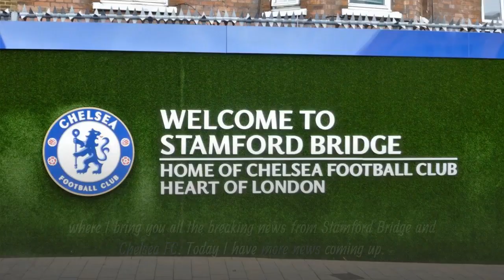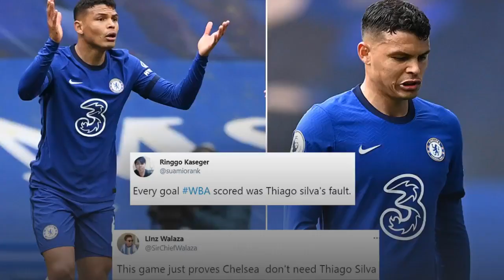Chelsea will aim to return to winning ways on Wednesday Champions League quarter-final with Porto.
Once again I welcome you to Chelsea Sports Channel, where I bring you all the breaking news from Stamford Bridge and Chelsea FC. Today I  have more news coming up.

The importance of how the players react to these types of results is critical. Preparing for Porto
Porto in the Champions League was always going to be a real test of character for us. Unfortunately, they have now been buoyed by the Baggies bagging a bundle at the Bridge. From the northwest of Portugal, our defense must have looked impregnable before the weekend, but they will not feel that way now.

To underline their credentials, they will remind us that although we crumbled when losing a man against West Brom when they lost a player recently against Juventus they didn’t. With an hour of football still to play, they didn’t capitulate and eventually scored in the 115th minute to send themselves through on the away-goals rule.

This is going to be a tough one even if they are not one of Europe’s historical biggest hitters such as Real Madrid, Bayern Munich, or Barcelona.

Fortunately, I cannot imagine a similar type of game as the weekend one from any of our lads this time, but then we would be very unlucky to go down to 10 men early on. If we do in this one, or indeed any other game between now and the end of the season, Thomas Tuchel will have a better understanding of how we play, how the system copes, and what he has to change to stay solid.

Sometimes it isn’t the changes but the pace of the changes you have to make that is the vital ingredient. I expect the boss feels comfortable in the Champions League, knowing that he will have to be ready for anything, and ready to adapt to anything, at a moment’s notice.

More than anything else we need increased energy levels from the start of the game against Porto. If he is fit, I cannot imagine Mason Mount starting on the bench this time and that should certainly help.

There is also the age-old line about sometimes looking for a better player when you are sitting on the bench during a bad defeat. Again if fit, it is hard to imagine Toni Rudiger not coming into the backline somewhere for tomorrow as his intense defending style was sorely missed.

There could be plenty of changes to the starting 11, but the biggest change will be in the level of performance. With the world’s most desired club trophy to play for, there can be no doubt we will be up for it this time. Hopefully with our mean defense back at work after a rare day off.

Alonso confirms Kepa and Rudiger clash but says it is good for Chelsea.

The defender and goalkeeper had to be pulled apart by team-mates a day after the loss to West Brom
Marcos Alonso has insisted the training ground bust-up between Antonio Rudiger and Kepa Arrizabalaga is good for Chelsea.

One day after the loss to West Brom on Saturday, Chelsea’s first defeat under Thomas Tuchel, Rudiger, and Kepa had to be pulled apart by teammates.

Rudiger was sent from the training pitch to cool off by Tuchel, while the defender later apologized for his part in the spat.

Alonso confirmed the altercation took place but feels it demonstrates hunger in the squad and believes it will be a positive for the Blues.

“These are things that happen,” Alonso told beIN SPORTS. “It shows the level of competition that is in the team, the hunger we show even on the training ground and it is good for the team.”

The issue now in the past
Alonso confirmed the pair put the spat behind them before leaving the training ground and says it is almost certain that teammates will clash again in the future.

"Even before training finished it was all good,” he said. “Nothing new, it has always happened.

“It will happen again. We have to take the positive and move on and get ready for the next game.”

Defeat to West Brom dented Chelsea’s bid to secure a place in the top four in the Premier League, but their focus now shifts to the Champions League.

The Blues face Porto - conquerors of Juventus - in the first leg of their quarter-final on Wednesday.